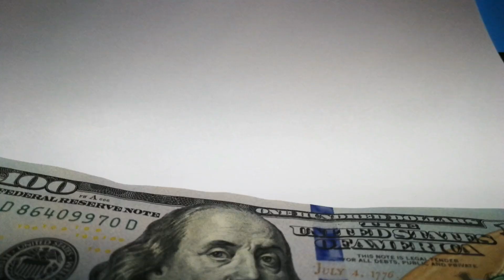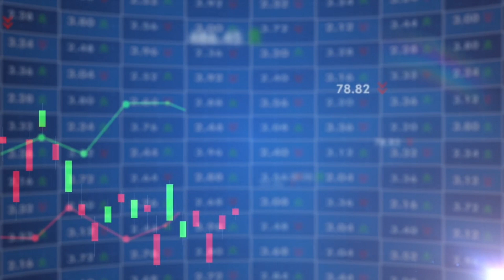How to respond to an insult | अपमानाचा बदला असा घ्यावा लागतो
Hi friends,
In this video  i am sharing how to respond to an insult. अपमानाचा बदला घ्यायचा कसा ? मी काही स्टोरी share केली आहे.आपला जर कोणी अपमान केला तर आपण लगेच बदला घ्याचा विचार करतो but अस न करता असामान्य माणूस त्यांचा बदला कसा घेतात याबद्दल मी हा व्हिडीओ बनवला आहे .

How to respond to an insult
failure story of ratan tata sir
failure story of rhonda byrne
अपयशाचा बदला कसा घ्यायचा ?
अपमानाचा बदल कसा घ्यायचा ?
अपमानाचा बदला असा घ्यावा लागतो.

Check our others videos---